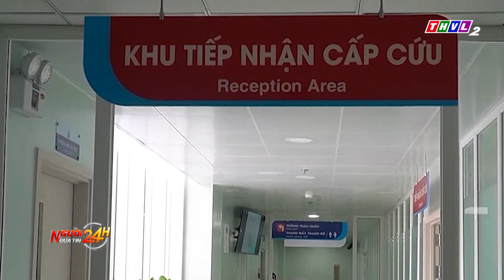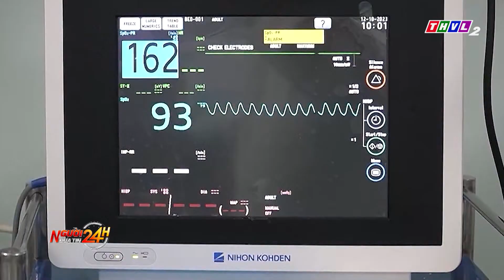Bé gái 2 tháng tuổi bụng phình to vì khối u hiếm gặp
Các bác sĩ Bệnh viện Nhi đồng 1 (TP.HCM) vừa phẫu thuật thành công cho một trường hợp trẻ vừa chào đời đã mang khối bướu máu phức tạp, rất hiếm gặp ở gan, thế giới chỉ mới ghi nhận vài ca.

⬇️⬇️⬇️ Tải THVL Audio để nghe đầy đủ